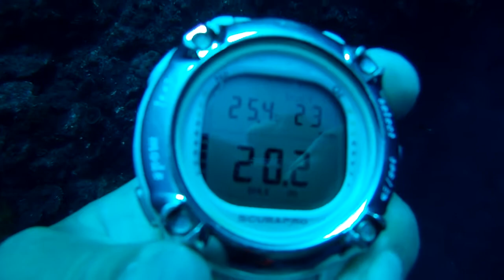Diving Log 2011/10/29 メガネ岩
今期最後のメガネ岩です。
最高のコンディションで終わりになります。
水温25.4度。透視度30m。